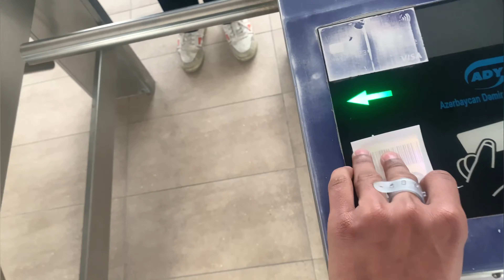Raste Main Azeri Mil Gaya 😂|Explore Sumqayit Azerbaijan |Day#3 |Vlog#14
Thanks For Support and Love Guys❤️